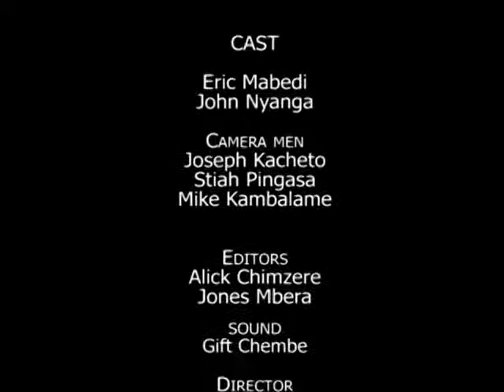Izeki ndi Jakobo Chamwini Kutukwanitsa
Malawi comedies